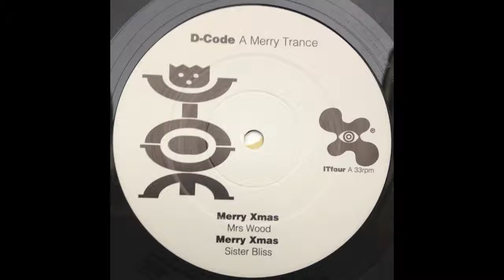D-Code - A Merry Trance (Merry Xmas Mrs Wood)